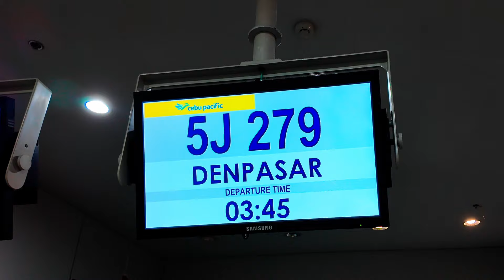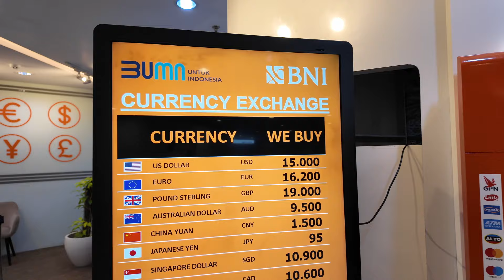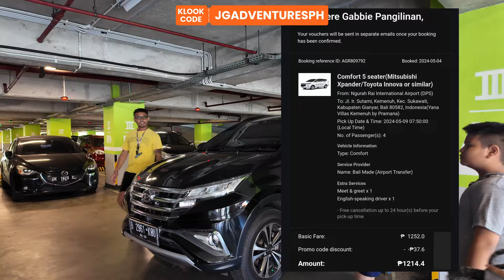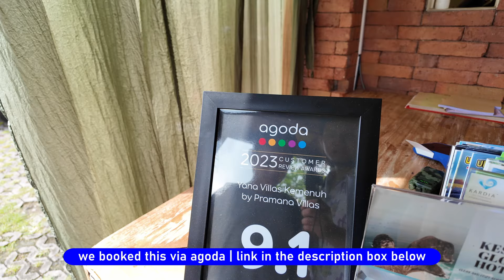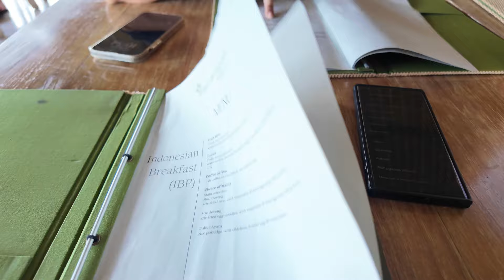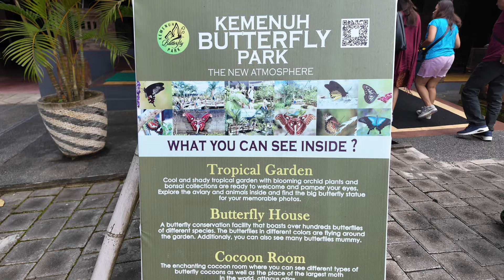Our Bali Adventure Day 1 | Exploring Ubud | Cheap Hotel | Trying Warung | Balinese Food | Let's Go!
Bali Adventure - Day 1

Hello, mga ka-adventure! 😍

We are excited to share with you our adventure in the "Island of the Gods", Bali, Indonesia! Join us as we explore beautiful town of Ubud in our first 3 days! 😁✈️

00:01 Preview
00:39 Departure from Manila
01:02 Arrival in Bali
02:30 Claiming our Pocket Wifi we booked at Klook
03:13 Bound to Ubud
05:22 Brunch at Sumampan Restaurant in thewakanda Resort
07:40 Exploring Kemenuh Butterfly Park in Ubud
11:06 Hotel Check-in
12:00 Swimming Time
13:53 Dinner at My G Warung
16:30 Back to Villa / Outro

If you have queries about this travel vlog, don't hesitate to comment with your questions or thoughts. 😍

✅ 3% on Activities, Tickets, etc.
✅ 5% on Hotels
✅ capped at P280
✅ use it 2x